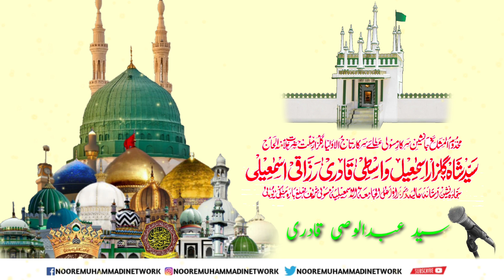Natt by Syed Abdul Wasi Qadri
NooreMohammadiNetwork sayyadabdulwasiqadri مسلک اعلیٰحضرت سلامت رہے 🎙🎙 سید عبدالوصی قادری _Click 👉🏼🔔👈🏼 Hare To Get New Updete Notification _